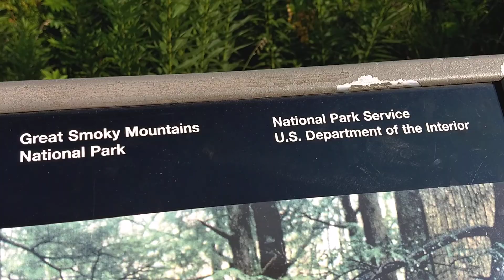Another view of the Great Smoky Mountain National Park